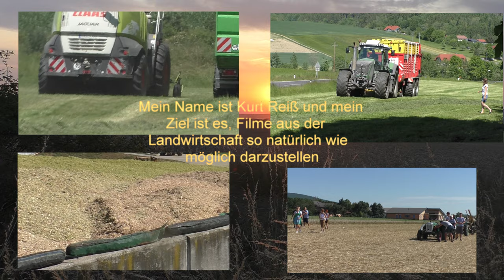gGetreide Ernte 2022 in Deutschland Rusch Isser MähdrescherRostselmash auf Deutschen Äckern beim We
Getreide Ernte 2022 in Deutschland Rusch Isser Mähdrescher  Rostselmash  auf Deutschen Äckern beim Weizendreschen in Nordhessen